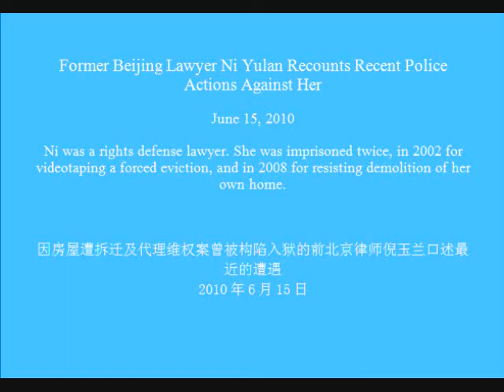Former Beijing Lawyer Ni Yulan Recounts Recent Police Actions Against Her (in Chinese)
Ni was a rights defense lawyer. She was imprisoned twice, in 2002 for videotaping
a forced eviction, and in 2008 for resisting demolition of her own home.
因房屋遭拆迁及代理维权案曾被构陷入狱的前北京律师倪玉兰口述最近的遭遇
2010年6月15日